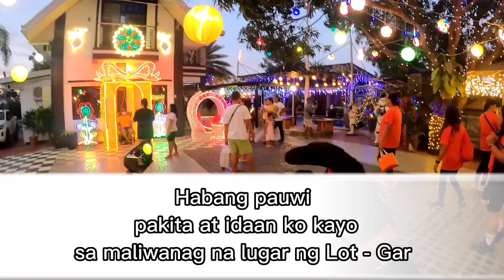Romeo Catacutan ang idol ng Tik tok ipinasilip ang bagong Farm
ROMEO CATACUTAN IDOL NG TIKTOK AT IDOL NG FB AT YOUTUBE MIGSCRUZ MOTOVLOG NAGKASUBUKAN